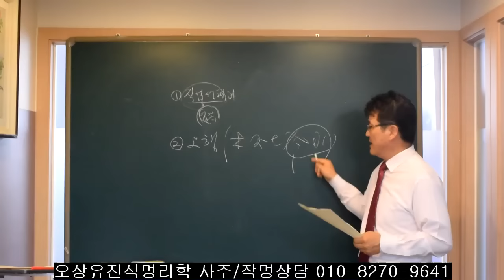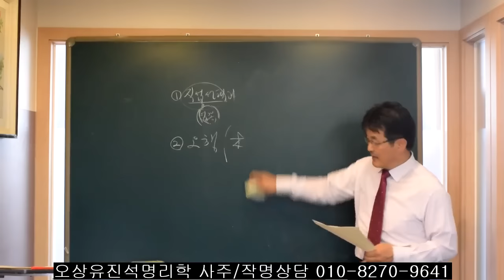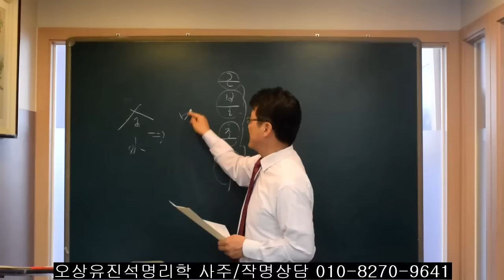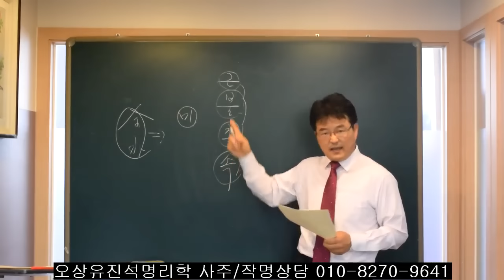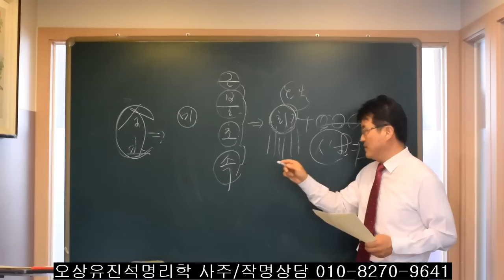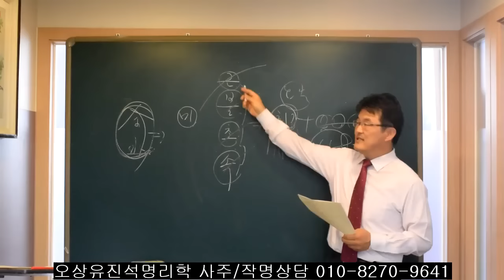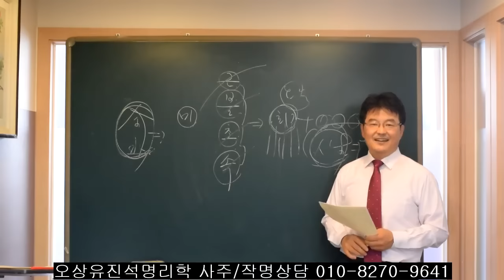사주 상담 30년 해본 결과 느낀 2가지는? 오상유진석명리학강의